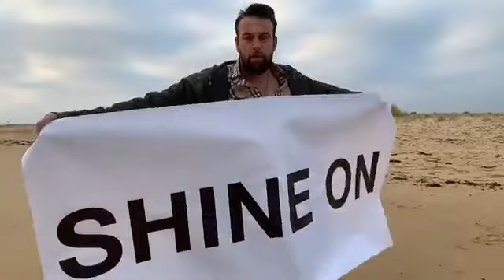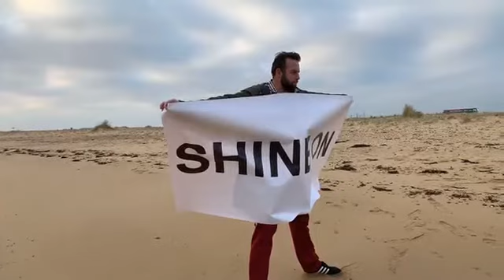Text in a photo really works as I’m inspired by Ava as we prepare for jaywick photo competition